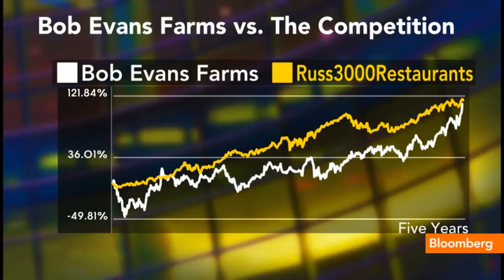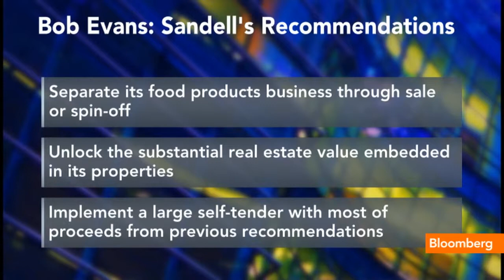Sandell Asset Owns 5 1% of Bob Evans Farms